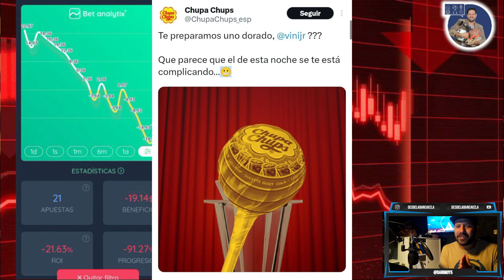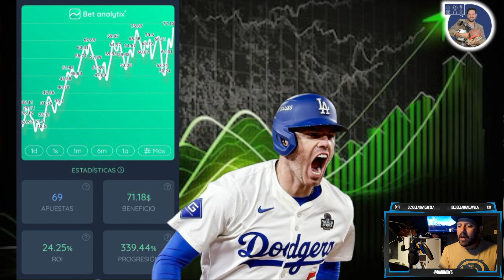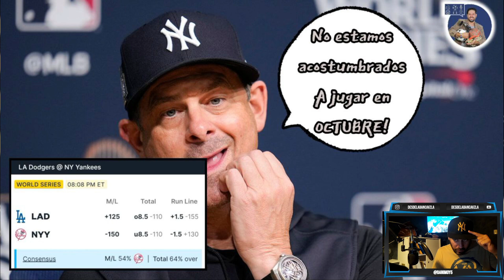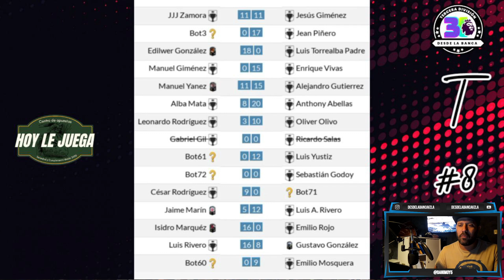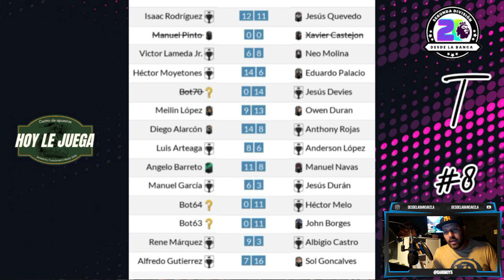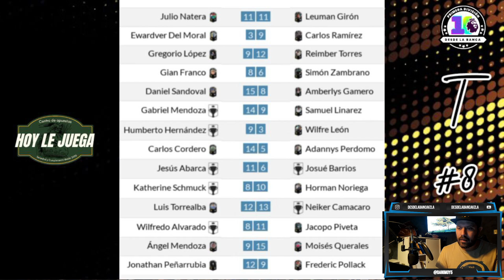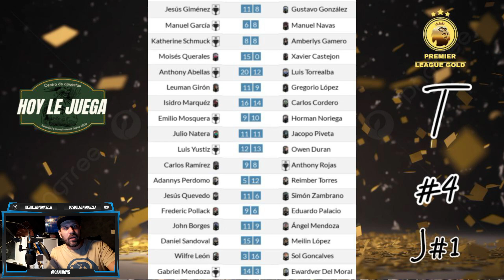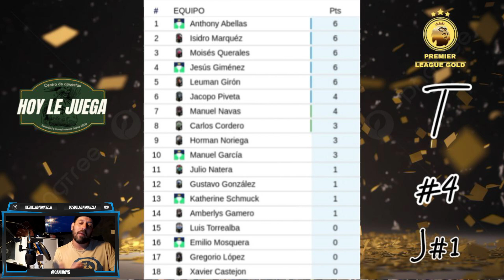Que le esta pasando a los Yankees? 😪 Así de fácil ganan los Dodgers⁉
Los NYY🗽 no ganan una serie mundial desde hace 15 años!!! se les olvido jugar en Octubre? 😪 Lo cierto es que las malas decisiones de su manager y la difícil situación ofensiva 🥵 que ya se asomaba desde la serie con Cleveland los esta marginando al 2do lugar 🥈 y dejando una muy mala cara, en lo que se presumía seria la serie mas vistosa que se podía lograr⚾ ...
Déjame saber tu opinión 🤔 sobre este tema y si eres miembro de la Liga de Pronósticos en este video te comparto, RESULTADOS Y CLASIFICACION tras jugarse la Jornada 6️⃣ y el inicio de la Premier League Gold 🏅

Capítulos
00:00 Introducción
01:26 Estadisticas Bet Analytix
03:25 World Series Juego 4
07:35 Flyers vs Bruins
08:56 Wild
10:05 Liga de Pronósticos Desde La Banca